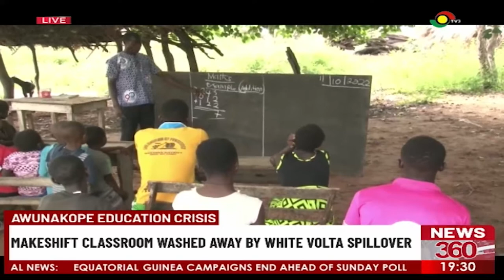Missions: Awunkope education crisis.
Pupils in Awunkope, an island community in the East Gonja Municipality of the Savannah Region are dropping out of school to engage in fishing because they have no classrooms.